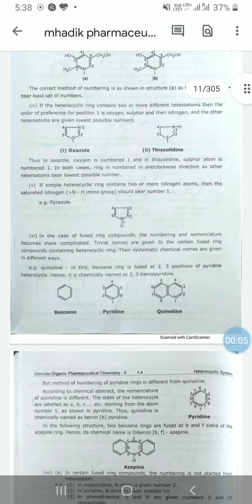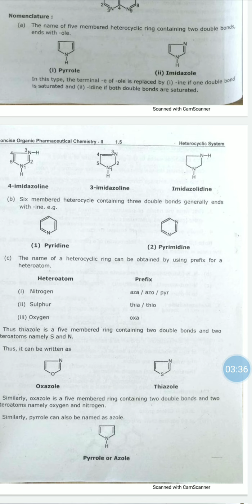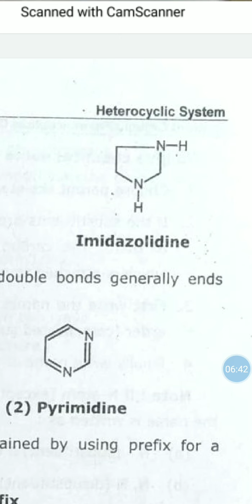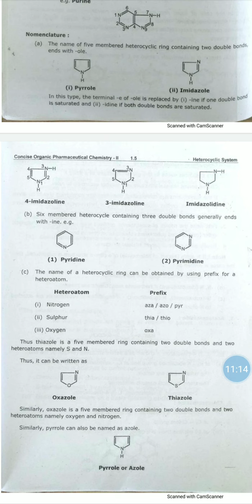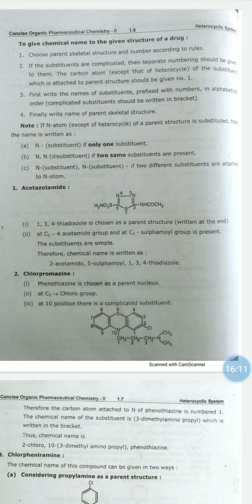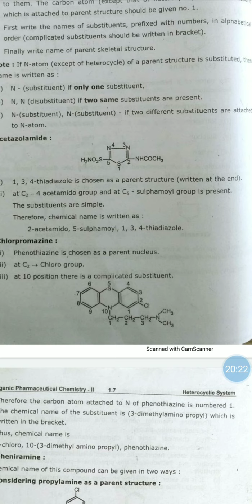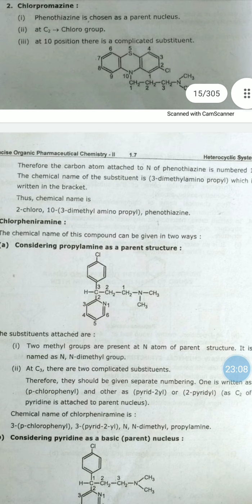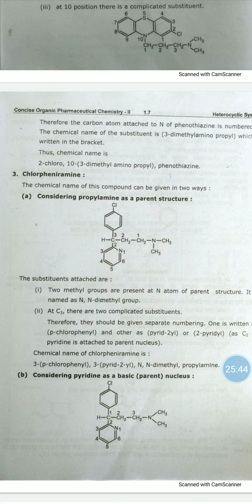heterocyclics part -3